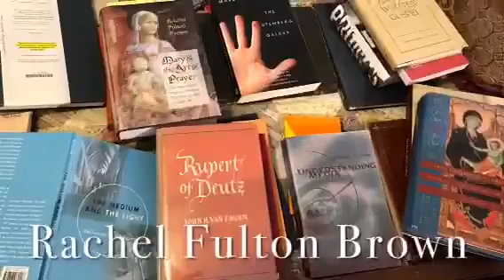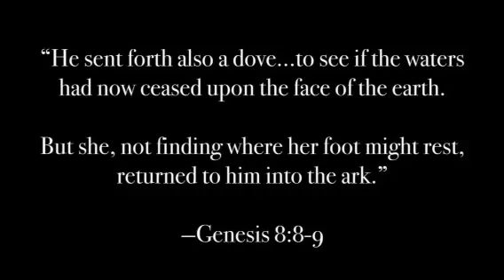Mosaic Ark Join the Stream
Why poetry? Why Christianity? Why the Dragon Common Room?

A mystical exploration of the electric mosaic with Rachel Fulton Brown and Kilts Khalfan.

“We're going to learn to write iambic pentameter. Iambic pentameter is both history and math. It's narrative, and it's language in meter. It's musical language, the practice of putting both sound and meaning together in a structure."